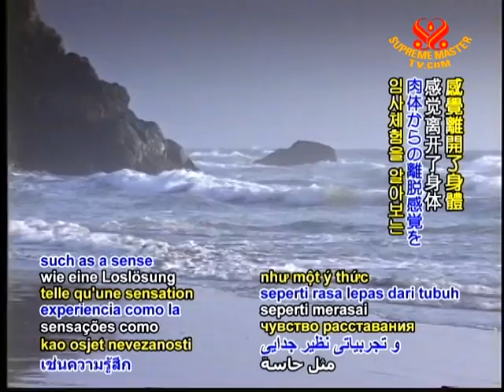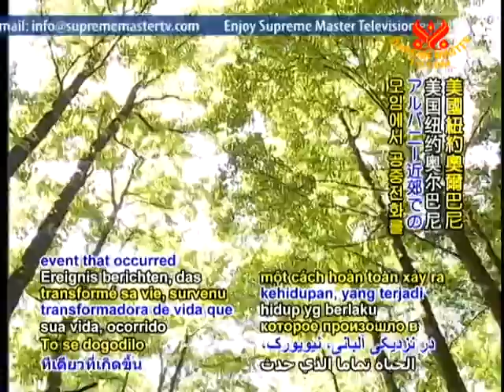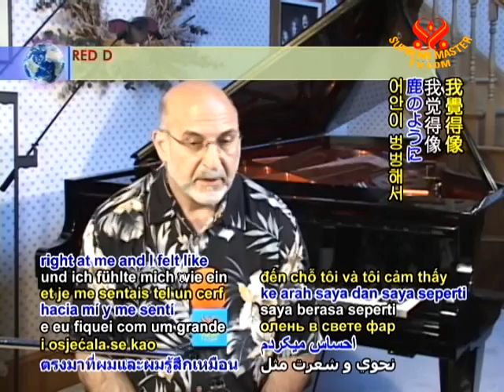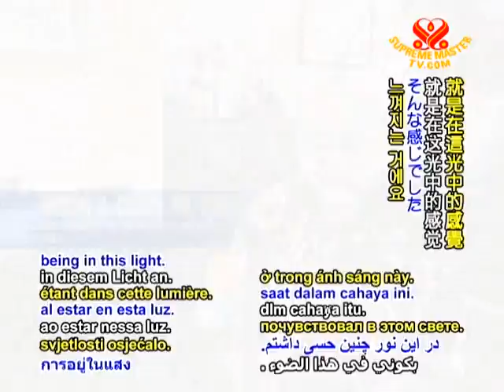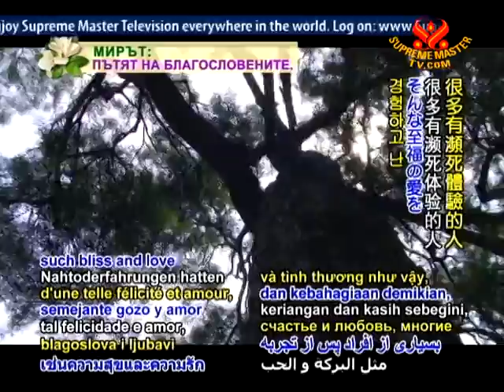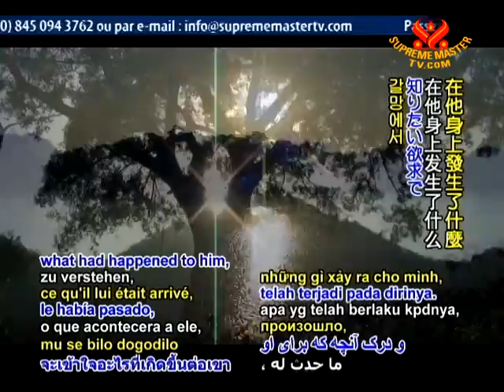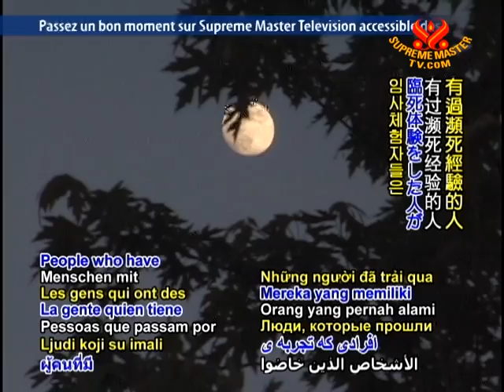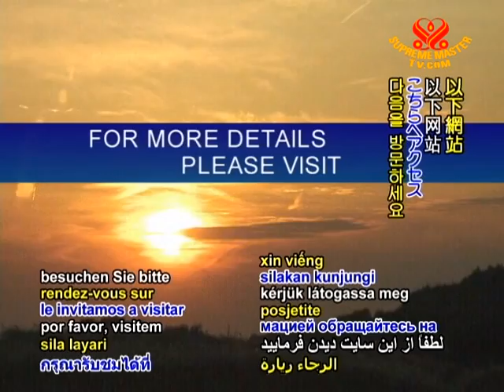Dr. Anthony D. Cicoria: The Story of One Man's Profound Near Death Experience (1/2)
• EE1369; Aired on 14 Jun 2010
Series examining near death experiences or NDEs, which occur when a person comes close to physical death and has an experience such as a sense of detachment from the body accompanied by the vision of a bright light or tunnel. Subjects may also undergo what's known as a "panoramic life review".